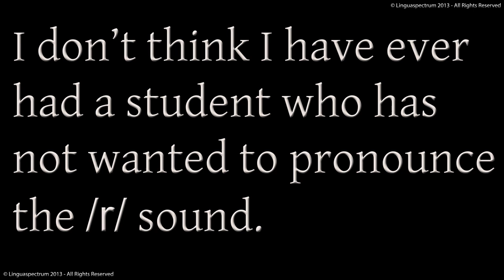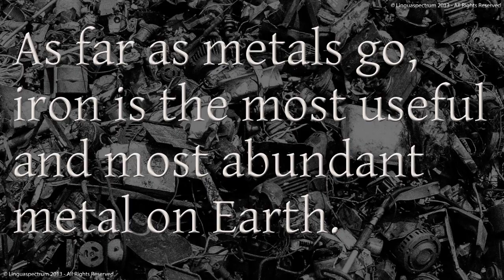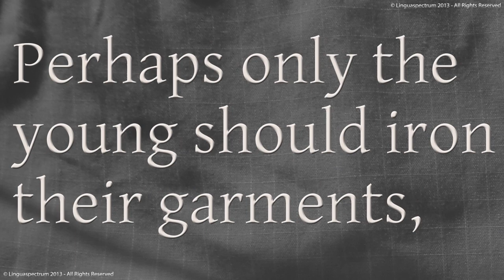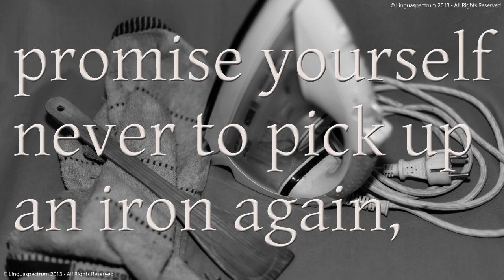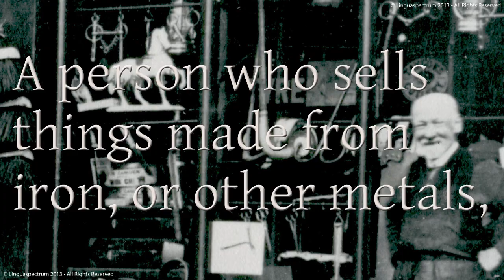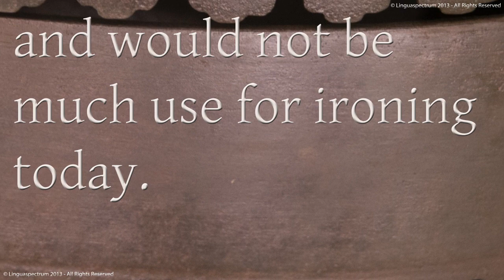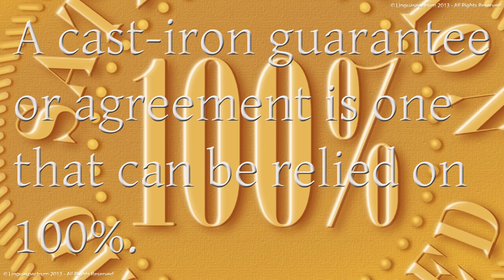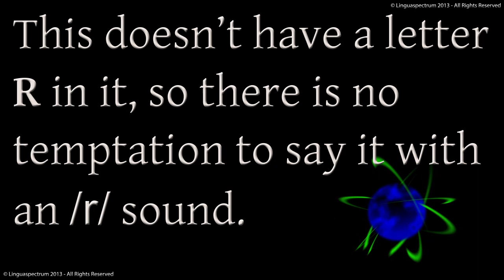English Vocabulary for Ironing and Irons - Better English Pronunciation and Vocabulary